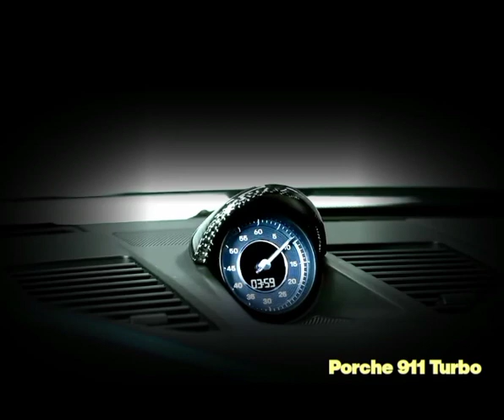Porche 911 Turbo 😲😲